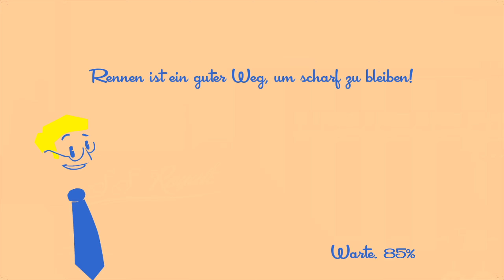Geschwindigkeitsläufer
SPEEDRUNNERS
► Schnell sein

Willkommen auf MAve Explorers, MAve's kleinen feinen Let's Play Kanal. Feedback ist sehr erwünscht, nur so kann ich besser werden!